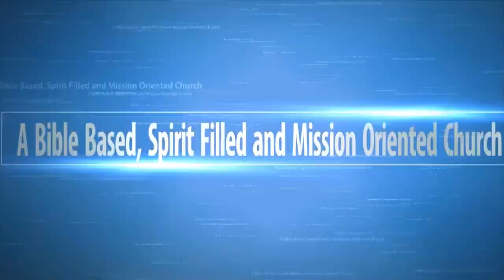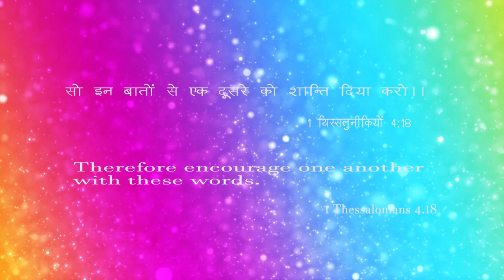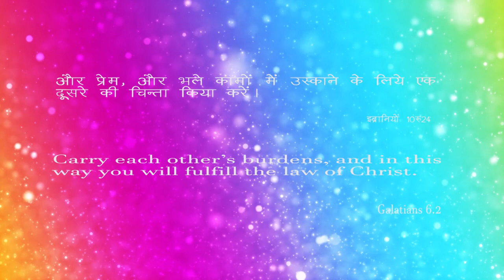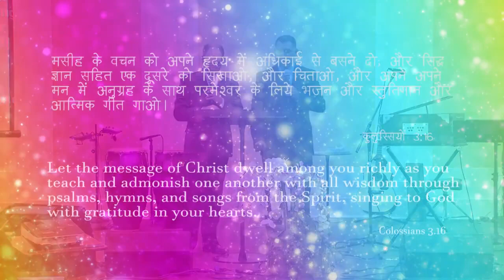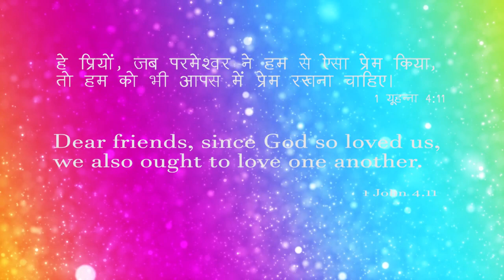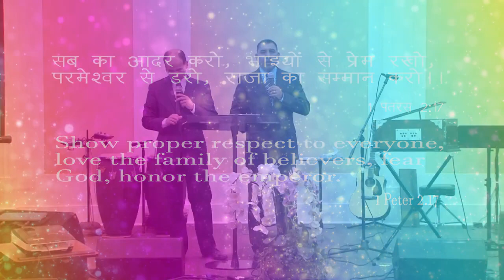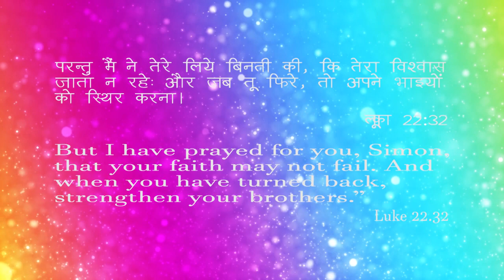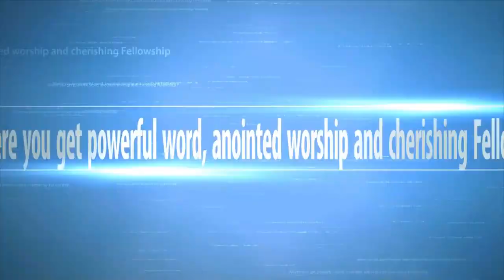For One & Another by Pastor Jatinder P. Gill at Punjabi Church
For One & Another by Pastor Jatinder P. Gill preached at Bethlehem Punjabi Church, New York